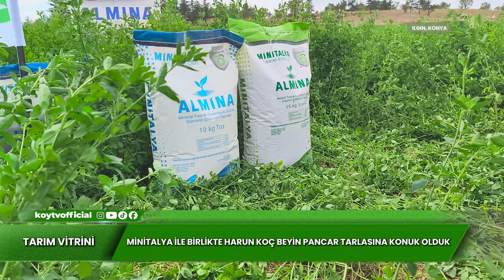MİNİTALYA İLE BİRLİKTE HARUN KOÇ BEYİN PANCAR TARLASINA KONUK OLDUK | TARIM VİTRİNİ